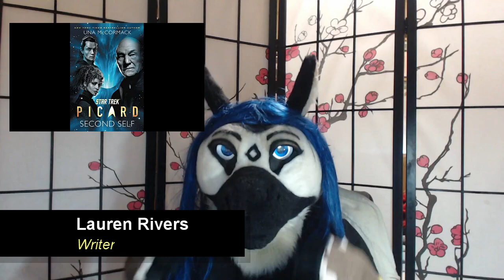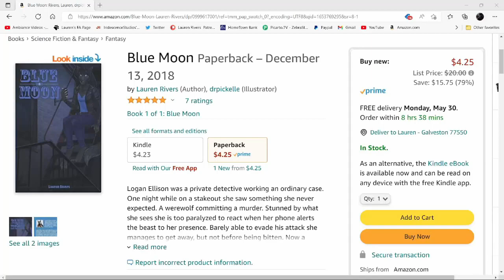Star Trek: Picard - Second Self Review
0:00 – 0:29 Introduction
0:30 – 0:52 Setting
0:53 – 1:24 Characters
1:25 – 1:52 Premise
1:53 – 4:01 Review